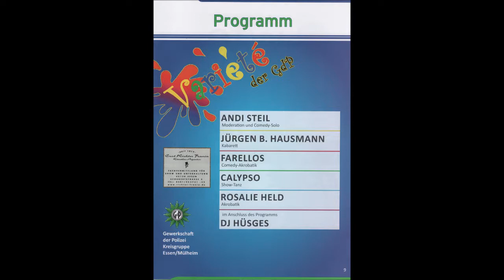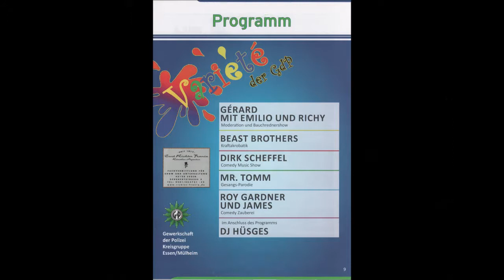2075 Der Sportler Essen 69. Bürger u. Polizeifest im Hotel Franz Formation Calypso Teil 2 27.10.2018